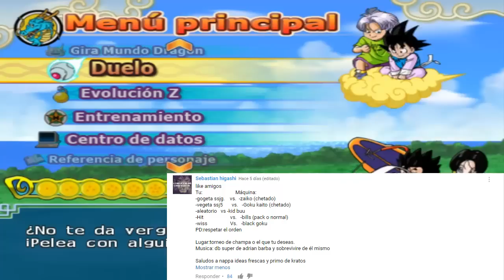DRAGON BALL Z BUDOKAI TENKAICHI 3 LATINO GAMEPLAY DEL SUSCRIPTOR 61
HOLA GAMERS ACA OTRA ESPECTACULAR BATALLA PUES AHORA SE UNEN TAMBIEN LOS CHETADOS Y OTROS PERSONAJES GENIALES ESPERO LES GUSTE!